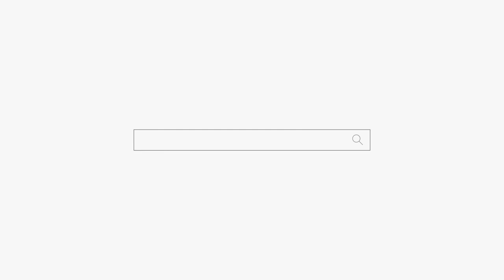자식들이 엄마 때문에 상처 받았을꺼야! 그렇게 하면 안돼! 😔용군TV 원무암 (강남점집 서초점집 동작구점집 유명한점집 용한점집)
됩니다.